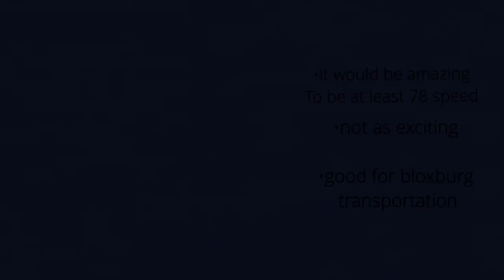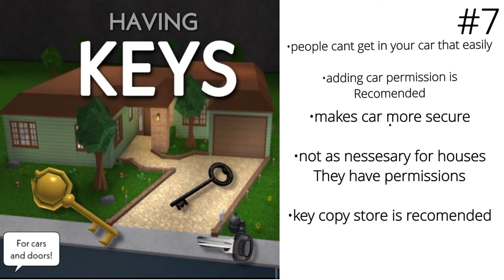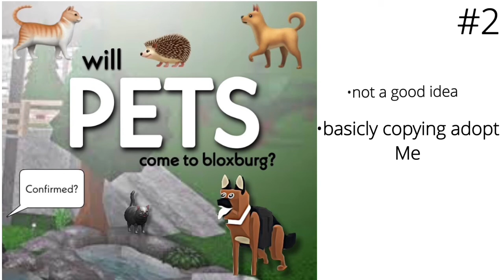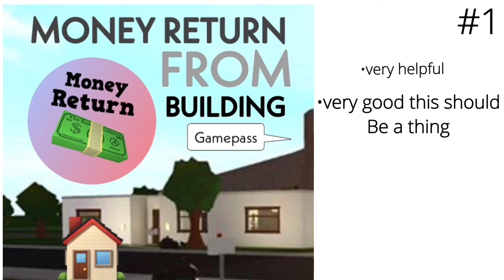The 10 most wanted updates on bloxburg (ROBLOX)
Have you heard of the page on Instagram bloxburg.news well if you haven’t go follow them